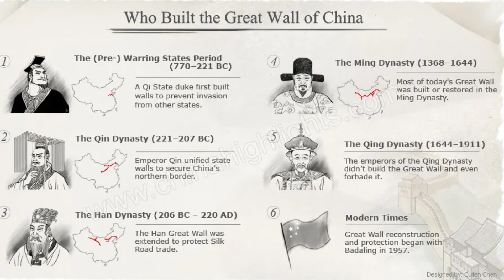| The Great Wall of China | 10 facts about it |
The Great Wall of China is one of the greatest sights in the world — the longest wall in the world, an awe-inspiring feat of ancient defensive architecture. Its winding path over rugged country and steep mountains takes in some great scenery

The 10 facts that you may want to know about the Great Wall of China

1.How Long is the Great Wall of China

2.The History of the Great Wall of China

3.The Great Wall of China Map

4.Who Built the Great Wall and When

5.Why the Great Wall Was Built

6.How the Great Wall Was Built

7.How Tall Is the Great Wall?

8.The Great Wall's Structure

9.The Great Wall Protection

10.Great Wall Travel

Fact no 1 How Long Is the Great Wall of China
The length of the Great Wall of China is 21,196.18 km. The data came from the State Administration of Cultural Heritage. In 2009, the State Administration of Cultural Heritage first published data on the Ming Dynasty Great Wall, which measured 8,851 kilometers

 The History of the Great Wall of China
The Great Wall of China has a history of more than 2,000 years. The Great Wall of China’s history began in the Spring and Autumn Period (770–476 BC) and was last rebuilt as a defense in the Ming Dynasty (1368–1644).
During the Spring and Autumn Period (770–476 BC) and the Warring States Period (475–221 BC) when the eastern and central region of what is now China consisted of many small states or princedoms, the princes ordered independent walls be built along state borders to protect their states.
Qin Shihuang (king of the State of Qin from 247–221 BC) conquered and unified the other states. Emperor Qin Shihuang ordered that the northern sections of wall on state borders, especially the walls in the northern part of China built by the states of Qin, Zhao and Yan, be joined together to form a unified line of defense against Mongol harassment from the north, the first true Great Wall. Other state border walls became obsolete in a unified China and were subsequently eroded or dismantled.

China flourished during the Ming Dynasty and its military might swell. The Great Wall was systematically rebuilt in a 100-year project to prevent further northern invasion.

The Great Wall of China Map
The Great Wall mainly covers 15 provincial-level areas: Beijing, Tianjin, Liaoning, Jilin, Heilongjiang, Hebei, Henan, Shandong, Shanxi, Shaanxi, Hubei, Inner Mongolia, Ningxia, Gansu, and Qinghai.

Who Built the Great Wall and When

It's often said that the First Emperor of Qin built the Great Wall. Actually he was not the first to build it

Why the Great Wall Was Built
In the Qin Dynasty, the First Emperor of Qin inked the northern walls to prevent invasion from northern nations. In the Han Dynasty, the emperors extended the Great Wall far into today's western China to protect Silk Road trade

How the Great Wall Was Built
The majestic Great Wall was built with wisdom, dedication, blood, sweat, and tears. Families were separated, and many workers died and were interred as part of the Great Wall itself.

Workers: soldiers, peasants, rebels

Materials: stone, soil, sand, brick

Material delivery: by hand, rope, cart, goat

How Tall Is the Great Wall of China?

The height of the Great Wall is 5–8 meters (16–26 feet), where intact/restored. It was designed to be at least three times the height of a man. Some of the Wall was built along ridges, which make it look taller

The Great Wall's Structure

The Great Wall of China was not just a wall. It was an integrated military defensive system with watchtowers for surveillance, fortresses for command posts and logistics, beacon towers for communications, etc.

The wall body: The Ming Great Wall usually had battlements 1.8 meters (6 feet) high with loopholes and crenels, and parapet walls 1.2 meters (4 feet) high.

Flanking towers: Every 500 meters or less (1,640 feet) on the Great Wall there was a flanking tower allowing defenders to shoot arrows at attackers at the face of the wall.

Restoration and Protection to the Great Wall

To prevent further loss of the Great Wall, the Chinese Government has taken measures to protect it:

Laws to protect the Great Wall

Funds for protection, restoration, and maintenance

As individuals, we can do the follows to protect the Great Wall:

Plant trees to keep the Great Wall slopes protected from erosion

Don't litter and graffiti / remove trash and graffiti

Don't damage the Great Wall / take bricks home (it's illegal)

And the last Fact no 10
Great Wall Travel

The Great Wall of China is the must-visit China attraction. Perhaps the most powerful advertising words in history come from the poetic pen of Chairman Mao: "Until you reach the Great Wall, you're no hero." Figuratively this has come to mean 'to get over difficulties before reaching a goal'.